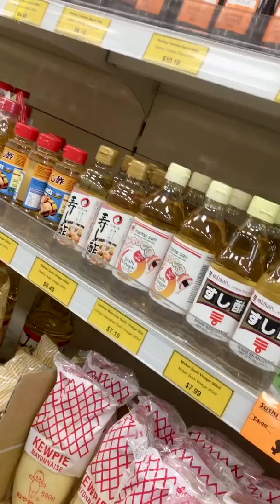4’th Day of Lockdown in NZ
Situation in Asian Shop Christchurch